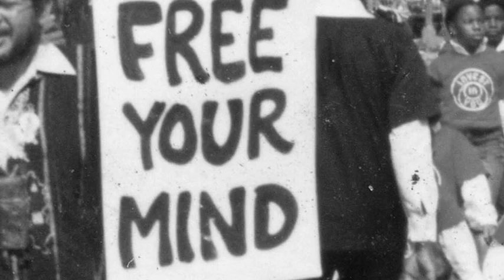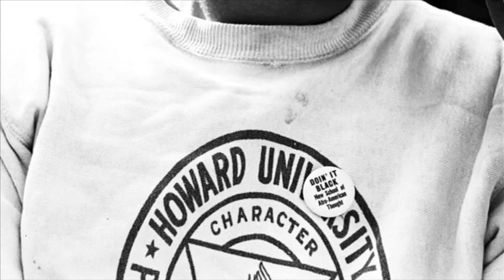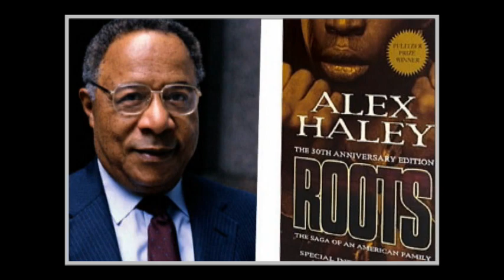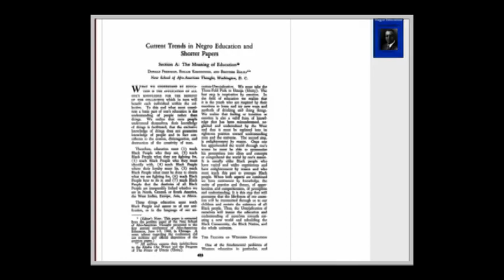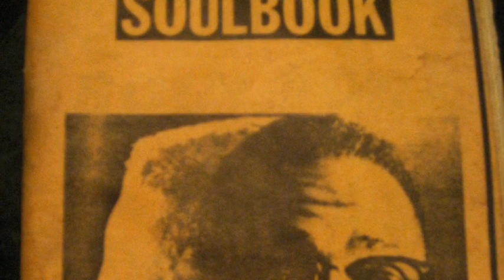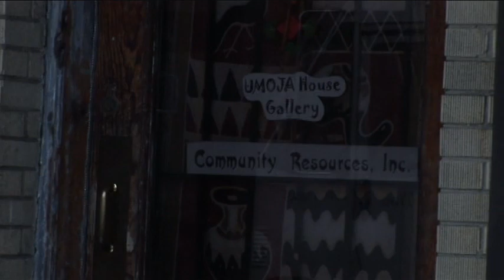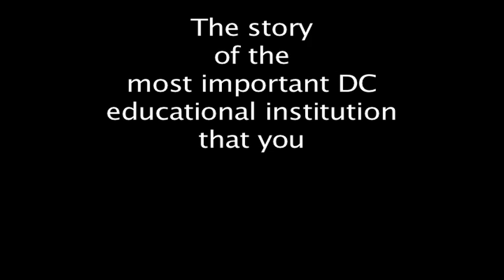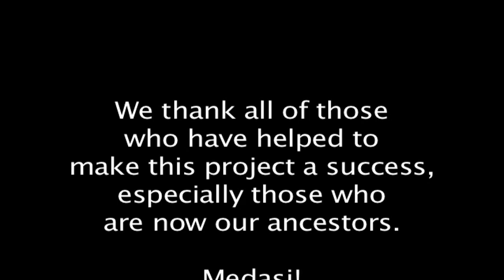Under the Radar: The New School of Afro-American Thought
This documentary explores the founding and the impact of the New School for African American Thought founded by Gaston Neal and Don Freeman. The school, founded in Washington, DC, sought to teach black youth about their pre-slavery roots in African Culture.

The school became a center for discussion and cultural expression, and attracted the attention of the era's most notable civil rights leaders.